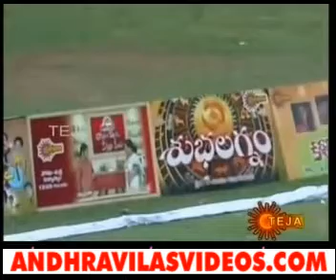T20 Tollywood Trophy Cricket 2010 Nag Kings Vs Chiru Cheetahs7